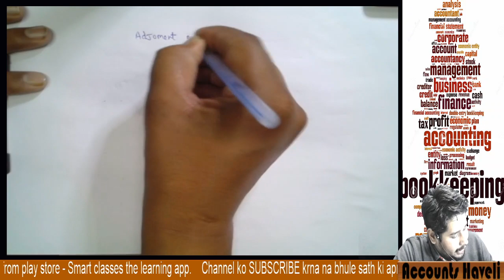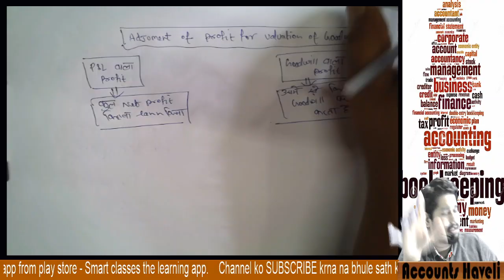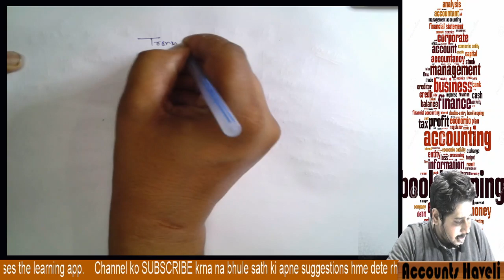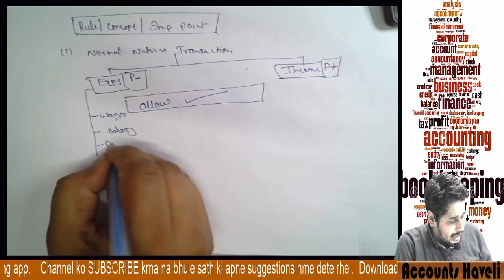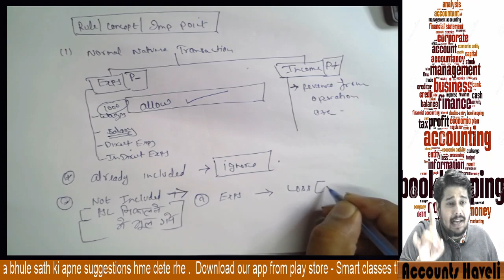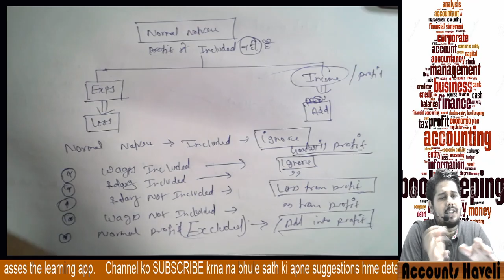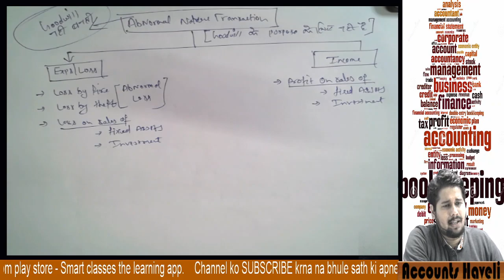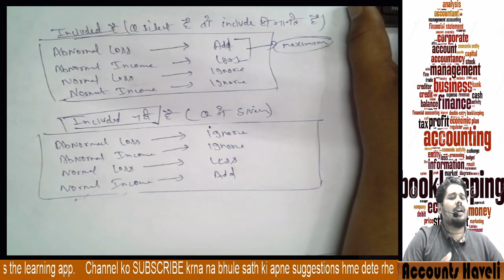#18 valuation of goodwill ( with abnormal transactions & past adjustments) | ch 2 goodwill | NCRT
in this lecture i am going to explain you valuation of goodwill with abnormal and non recurring transactions.
1. adjustment of normal transactions
2. adjustment of abnormal transactions
3. adjustment of non recurring expenses
4. adjustment of recurring expenses